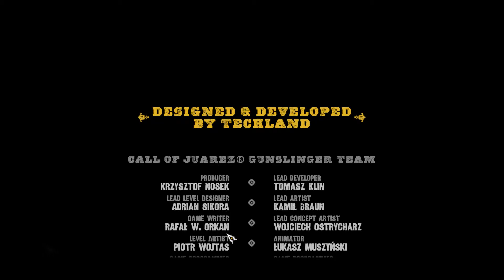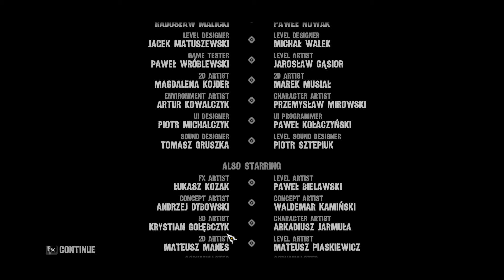Call of Juarez Gunslinger - Part 15 - The End Surprise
Welcome to my wild wild west story line Call Of Juarez Gunslinger, We will hunt the most famous wild wild west bad guys in a great story full with humor and action!!
If you enjoyed the video than boom that like button!

Playlist COJ Gunslinger ►
About my Gameplay Channel.

Ive got something wild for everyone... everyday!
I play New Games & Older games, Long series, Short series & special series between 10 to 60 min.
The Short/Quick clips.. i do not count them as a daily gameplay, they are just extra info. videos!
I also do not post the small videos on twitter and so to save spamming, gameplay videos only :)

PC Specs:
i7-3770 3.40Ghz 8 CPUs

Recorder : Nvidia app
Headset :  A4tech Bloody Gaming
Microfoon : A4tech Bloody Gaming